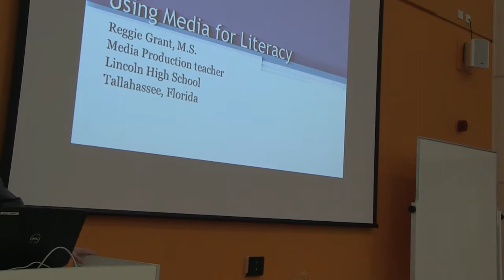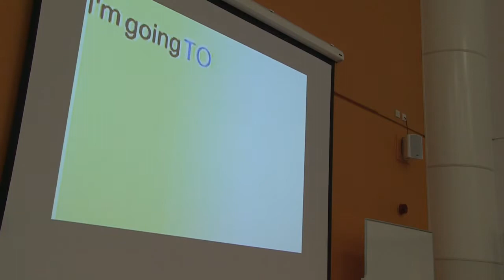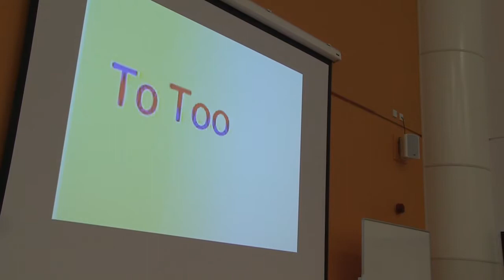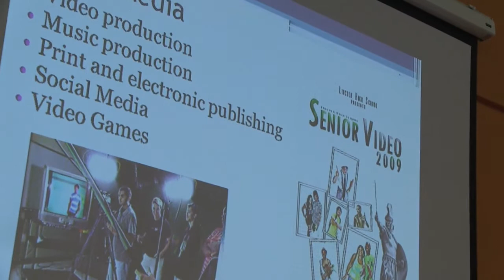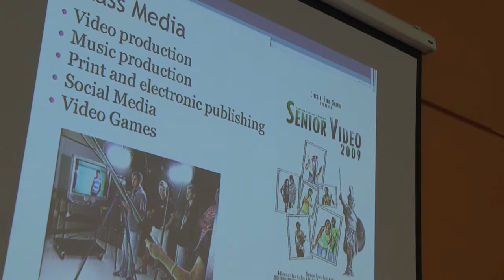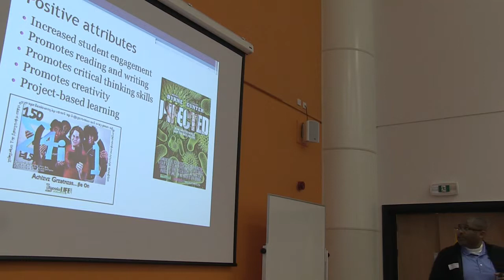TMDL14: Reggie Grant - Using media for literacy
On 18th March 2014, Leicester City Council's Building Schools for the Future programme teamed up with VESA and DigiLit Leicester to host TeachMeet Leicester: Digital Literacy.

The prize for furthest travelled went to Reggie, joining us from Lincoln High School in Tallahassee Florida. Reggie works in media production and likes to tap into students' creativity, by linking media creation to other curriculum areas. He believes that asking learners to create media about a subject promotes problem solving and increases engagement.